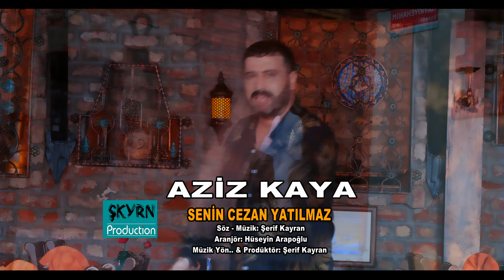Aziz Kaya Senin Cezan Yatılmaz 2021 (Oficcial Video)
Söz Müzik Şerif Kayran
Aranjör Hüseyin Arapoğlu
Müzik Yönetmeni Şerif Kayran
Klip Yönetmeni Ferit Ergül